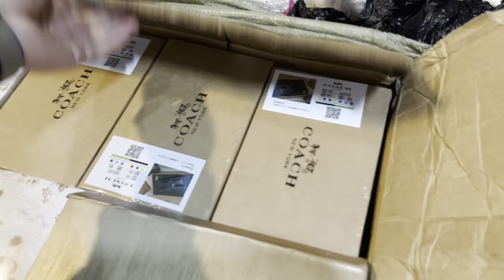New Stock Unboxing Vlog Branded Bags bags handbags brandedbag clutch|Best Shop In Pakistan